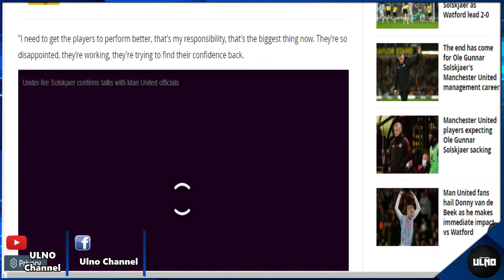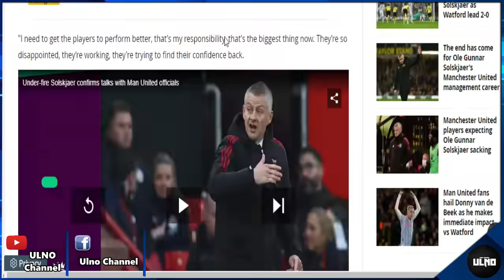บอร์ดประชุมด่วน! โอกาสปลดโซลชาอาจเกิดขึ้น / ซีดานวางเป้าหมายหากได้คุมผี / ผีเล็งบัลเบร์เด้เสริมกลาง